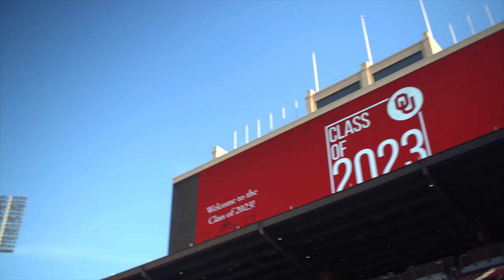OU Class of 2023 Kickoff | University of Oklahoma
My greatest hope for you, is that while you’re here, you find what you are passionate about… let’s enhance society, engage outside of your comfort zone… you write your story.” Interim President Harroz shares his hopes for this academic year.